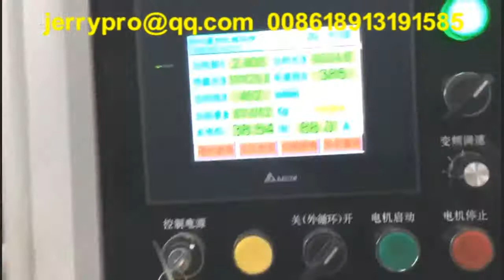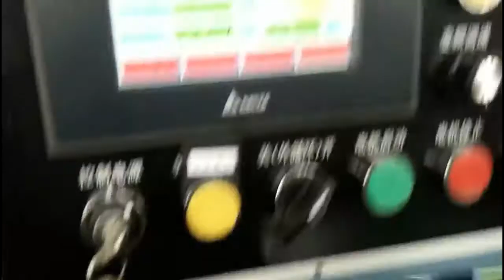Aluminium alloy welding wire drawing machine-RBD and medium